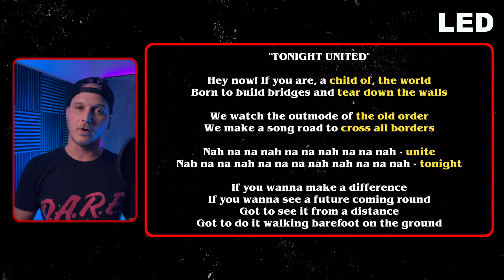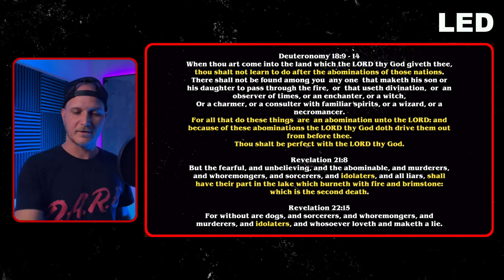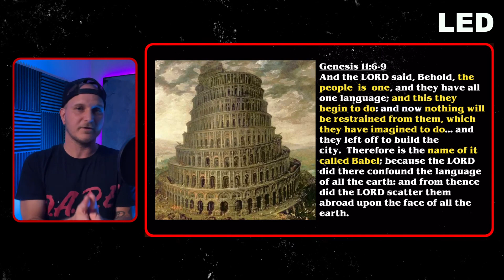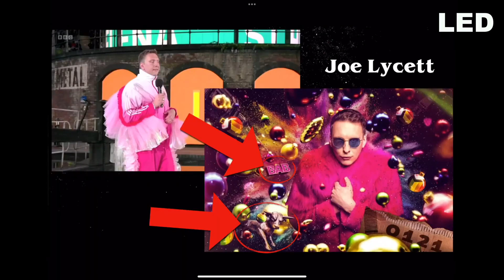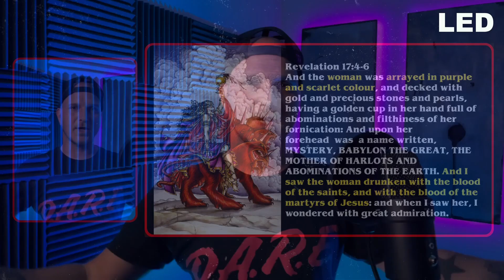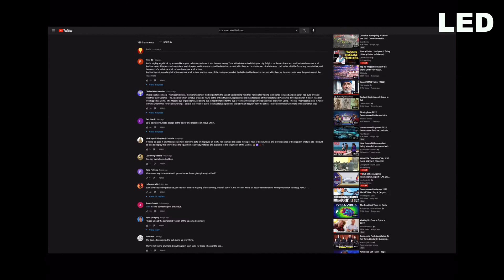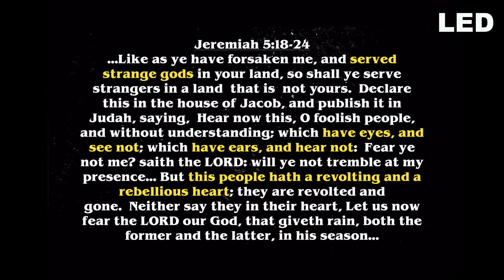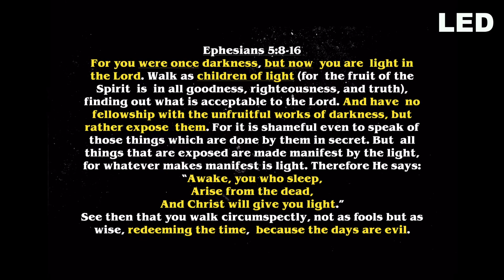Uctívání Baala,klanění se před krávou,biblický rituál ve dnešním světě,Illuminati: Commonwealth 2022